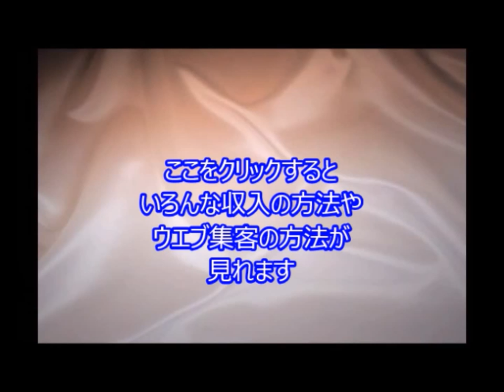焼け跡から２遺体、重体男性も死亡 広島雑居ビル火災 TC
引用元
広島メイドカフェ火災、死者３人に

広島市中区流川町の雑居ビルで８日夜に発生した火災は、約９時間後の９日午前６時半頃に鎮火し、焼け跡から男女とみられる２人の遺体が見つかった。

[[ CC SUBTITLES: 日本語, Espanol, English, Francais, Catalan, Deutsch, Nederlands ]] Join me in Akihabara, for my first Maid Cafe experience! Cat pancakes, bear parfaits, awkward dancing and more

I went to the maid cafe "Maidreamin." It was my first (and last) visit to a maid cafe. You're not usually allowed to take videos or photos inside the cafe, but I can show you my maid cafe experience this time thanks to Yummy Japan.

メイドカフェでgo,メイドカフェ バイト,秋葉原メイドカフェ初心者,メイドカフェ 求人,戦国メイドカフェ,メイドカフェ アルバイト,メイドカフェccoちゃ,メイドカフェぴなふぉあ,黒猫メイドカフェ,秋葉 メイドカフェ ランキング,
JbCtoLGpiCAPJ85VcmmumQ,UCJbCtoLGpiCAPJ85VcmmumQ